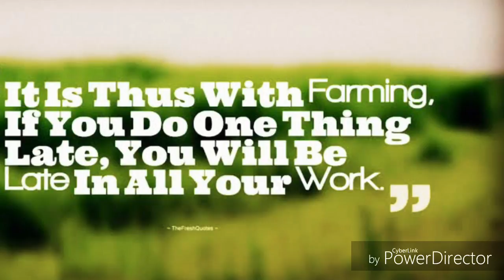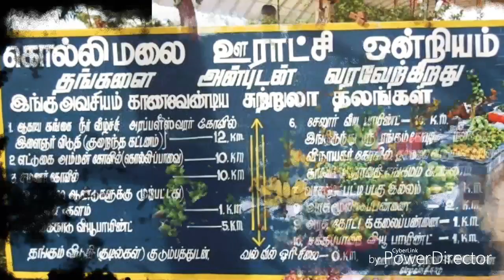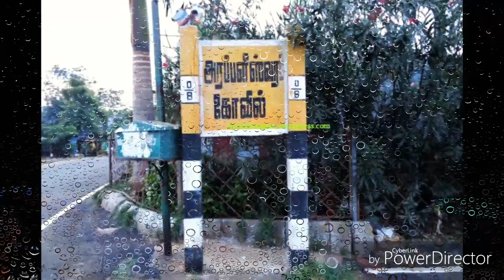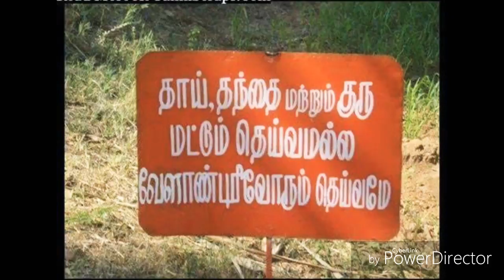About Kollihills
Small update on the Kollihills..